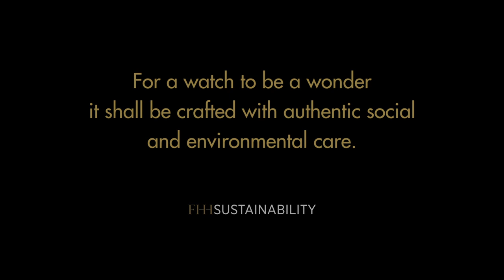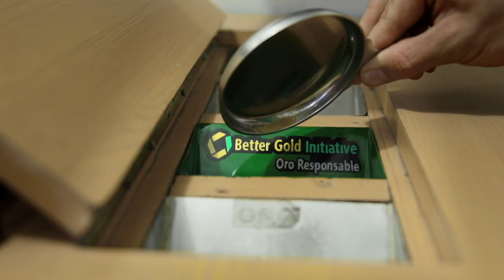What is the role of the Swiss Better Gold Association?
When watch and jewelry brands started to look for responsibly artisanal small scale mining (ASM)  responsibly sourced gold, they quickly realized none was available on the market. This gave the impetus for the creation of the Swiss Better Gold Association. Diana Culillas, SBGA’s Secretary General, explains the challenges of establishing a responsible supply chain  and what this means for the watchmaking industry.